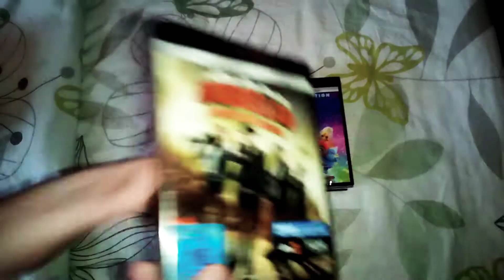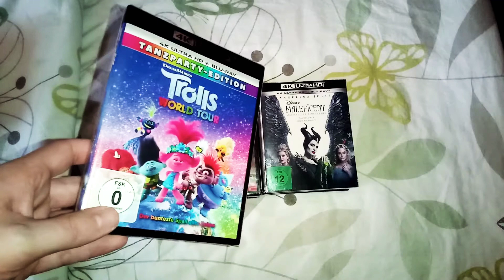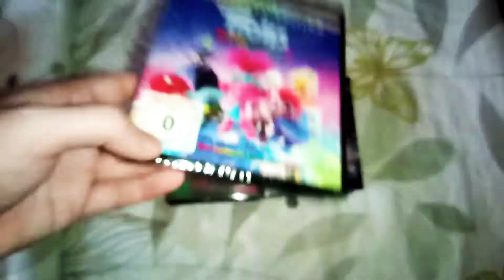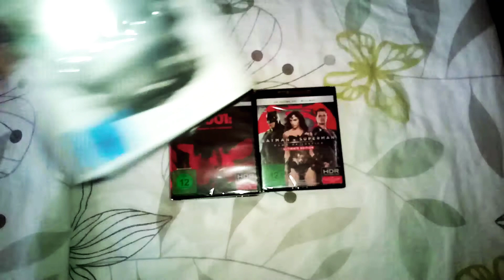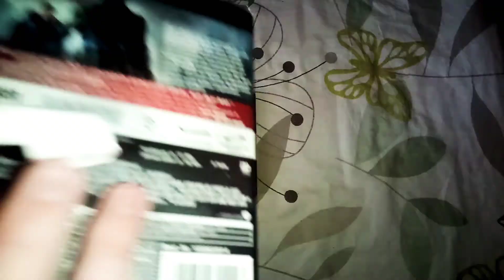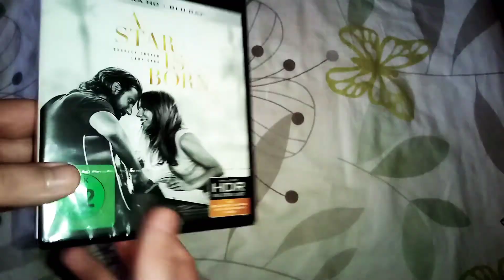XXL Update Folge 19 - 2020 4K Filme